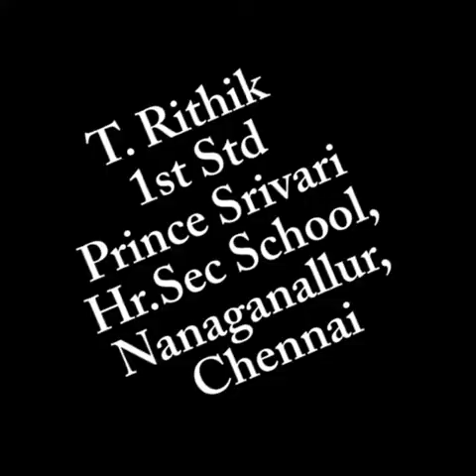மழலைப் பேச்சு -ரித்திக்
தமிழ் புத்தாண்டை முன்னிட்டு மாணவர்களுக்கு நற்றிணை அறக்கட்டளை நடத்திய பேச்சுப் போட்டியின் பங்களிப்பாளர்  ரித்திக்